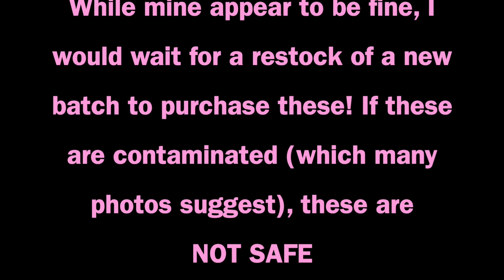I TRIED JACLYN COSMETICS: MY REVIEW & (uncontaminated) DUPES 🤷🏼‍♀️ | Fortune Finds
Hey Finders! (*watch in 1080p HD)

Here we go!! My review of Jaclyn Hill's nude lipstick collection & some dupes - in case you weren't able to buy them or you simply don't want 'expired' lipsticks. All in all, I would personally wait for Jaclyn to fix the formula & restock before buying.

What do you guys think about these lipsticks? Would you buy? Do you think I should continue to wear them?!

SnapChat ** Fortyy

Products Mentioned ♡

Shades shown: MOM, Isla, Perfectionist

Dupes: MOM - L'Oreal Color Riche Shine 'Burnished Blush' $9.99
Isla - Maybelline 'Baddest Beige' $5.99 / Marc Jacobs 'Cream & Sugar' $32
Perfectionist - L'Oreal Color Riche Shine 'Glossy Fawn' $9.99